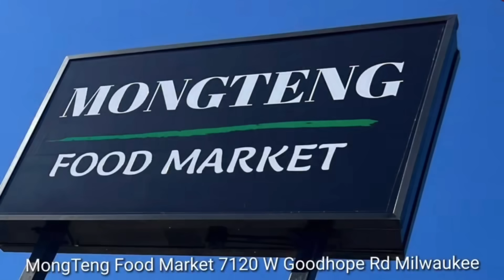March 4, 2024